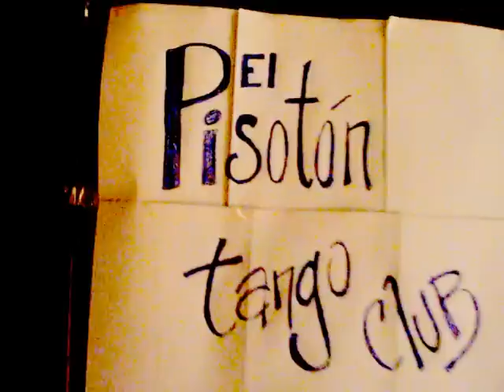El Paisanito- LUNA TRÍO- milonga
El bandoneonista sanducero Martín Luna, acompañado de guitarra y guitarrón a cargo de Camilo Vega y Martin Tejera , tocaron el pasado martes 13 de julio en la milonga "El Pisotón" de la calle montevideana "tierno galván" , PARA CONTACTARSE CON ELLOS ESCRIBAN A : LUNATRIOTANGO@GMAIL .COM